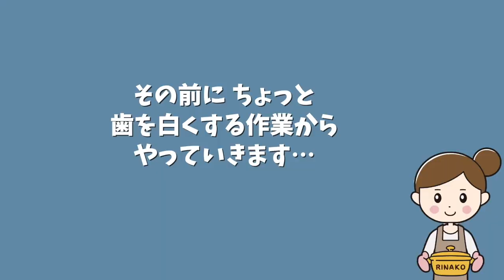【インプラント途中経過】セラミックの前歯をインプラントにした理由・手術どうだった？困っていることなど…体験談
今回は、インプラント手術についての話をしていきます！

0:00 オープニング
0:27 今の仮歯の状態
1:10 最近動画でマスクを付けている理由
1:46 歯を白く見せる歯のマニュキュアを塗ってみる
2:33 何でインプラントすることになったのか
3:45 コロナに感染、発症
5:43 歯を失った時の対処法
7:46 インプラントの金額
8:37 インプラント手術の流れ
10:30 治療の期間
11:20 仮歯の期間、困っていること
12:50 審美歯科のセラミックも歯に負担がかかるのよ

　　　：UUUMUSIC
　　　：DOVA-SYNDROME
　　　：効果音ラボ
素材 ：PIXTA